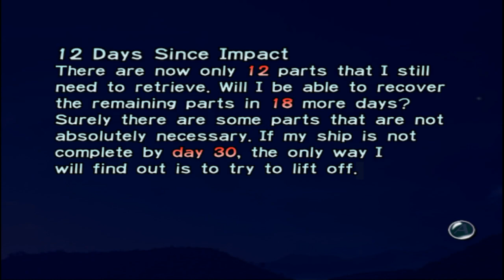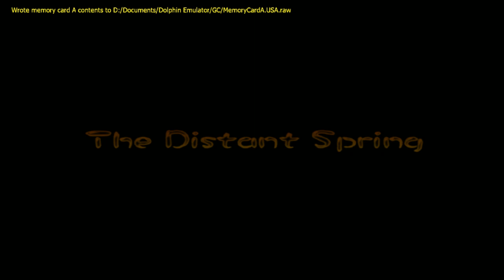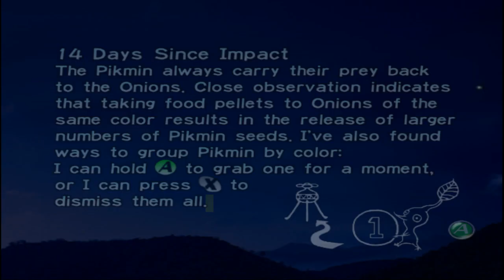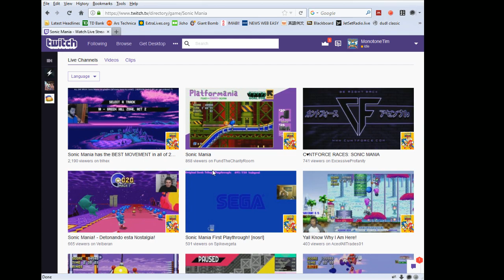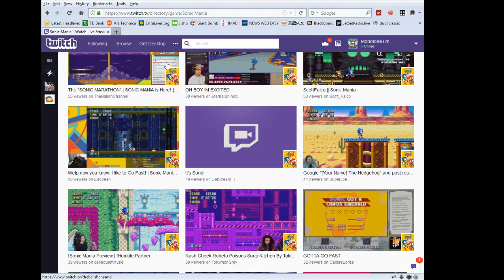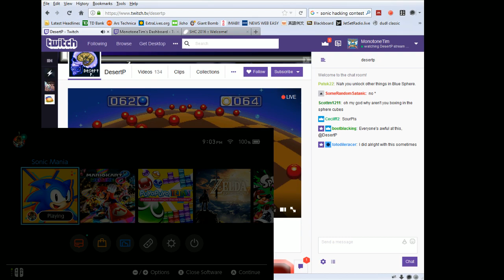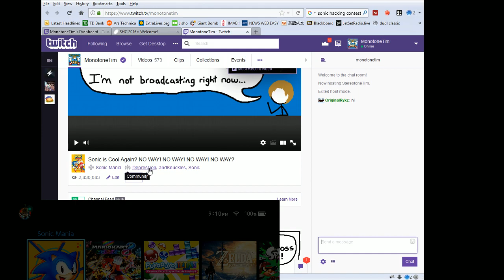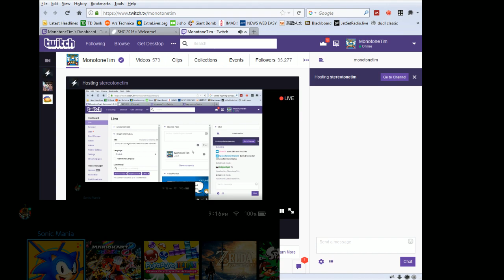chat log original file: 6d660789-e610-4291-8fd2-015bf7831916.mpeg